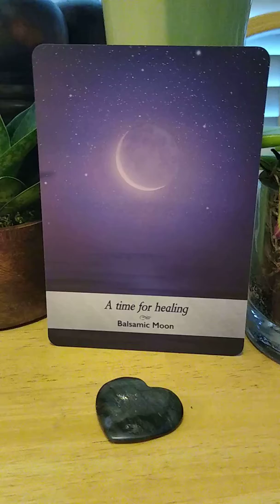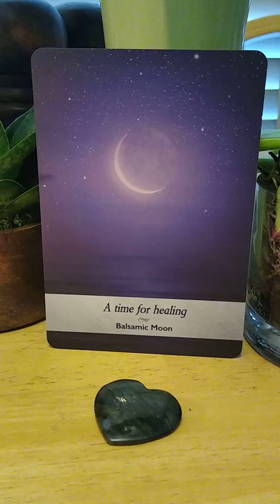Coffee & Cards: A Time For Healing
It is finally July! Tuesday's card of the day is here. 🌸💕☕

This is a trial run of this new feature on YouTube. As usual, the Universe has inspired me to draw a card from my Moonology deck as I channel its wisdom with you.

@timmytheangelkitty (Timmy)

─── ･ ｡ﾟ☆: *.☽ .* :☆ﾟ. ───